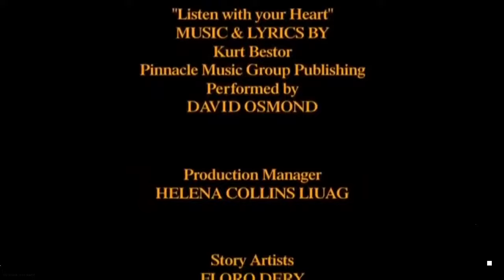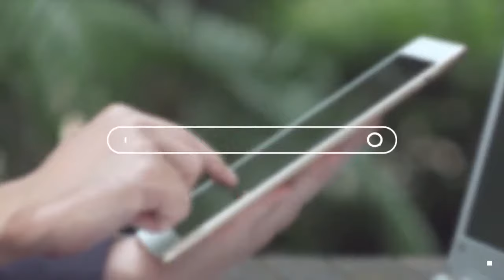Desene animate biblice - PILDELE LUI ISUS - Desene animate HD - (dublat in romana) - Biblia copii -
Nu uita să te abonezi! Desene animate biblice din Vechiul și Noul Testament. Biblia pentru copii. Dese animate 2021. Resurse creștine pentru sănătate spirituală.

Cursuri pentru sănătate spirituală

00:01 Predici crestine - Desene animate biblice - PILDELE LUI ISUS - Desene animate HD - Biblia pentru copii - Desene Animate Crestine (dublat în română)

Instalează Aplicația Studii Biblice:
Android: ...
iOS: ...